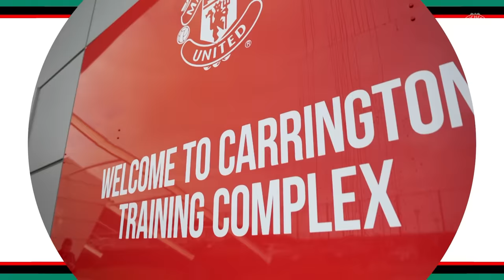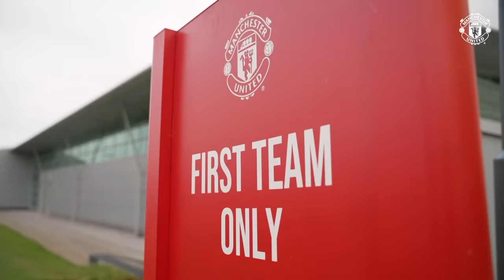Mason Mount's First Training Session For United! 🔥 | Day 1️⃣ | INSIDE TRAINING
Enjoy a closer insight into our first day back at Carrington ahead of the 2023/24 season! Watch Mason Mount's first session under Ten Hag and the lads working hard in the gym 👀